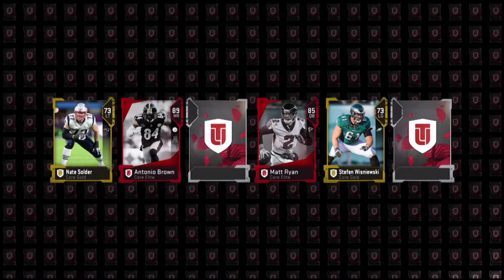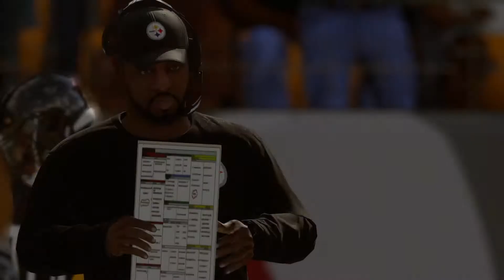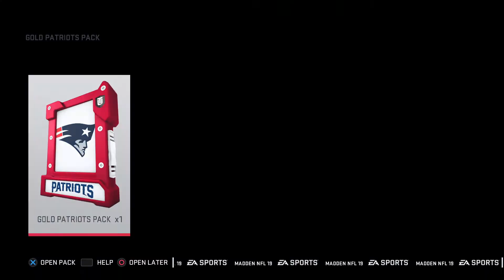MADDEN 19 ULTIMATE TEAM! STARTING MY TEAM W/ PACK OPENING! MUT 19 | Ep. 1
I got this game because I love football...